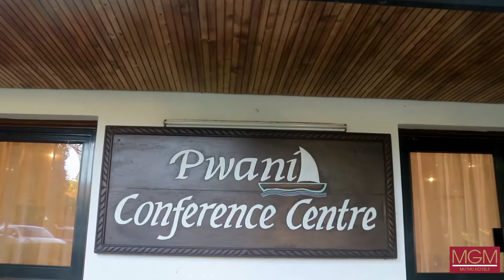Muthu Nyali Beach Hotel & Spa - History and Culture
Deep dive into the history of Muthu Nyali Beach Hotel & Spa. The colonial past of Mombasa and the growth of hospitality and tourism in the region.